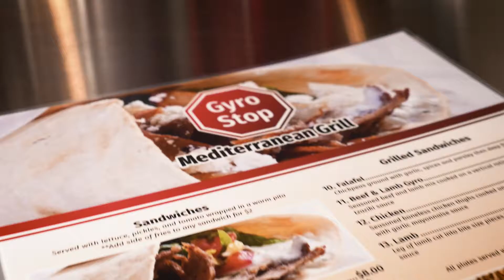Gyro Restaurant Ad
Filmed, Directed & Edited by Zeke Jones of Aeon Visual

Located in Portland, OR.